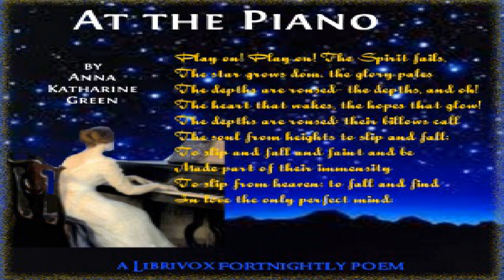At the Piano | Anna Katharine Green | Multi-version (Weekly and Fortnightly poetry) | Talking Book